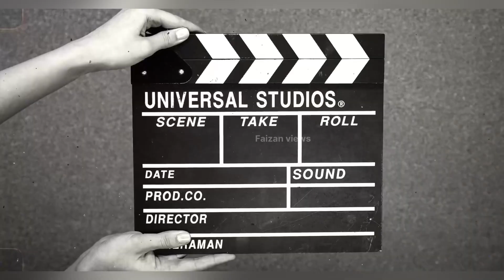Chicken biryani at home like kalyana biriyani @faizanviews ￼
￼￼ Ingredients :
Unity basmati rice - 1 Kg
Cinnamon - 1 Gram
Cardamom - 1 Gram
Clove - 1 Gram
Coriander Leaves - 1 Handful
Mint Leaves - 1 Handful
Salt - 2 Table Spoon (For Masala)
Water - 800 ml ( For Masala) Water - 3 Litres (To Boil Rice)
Salt - 2 Table Spoon - (For Rice Boiling Water)